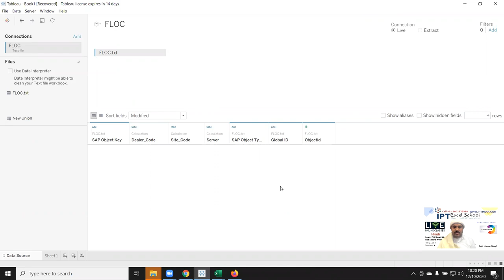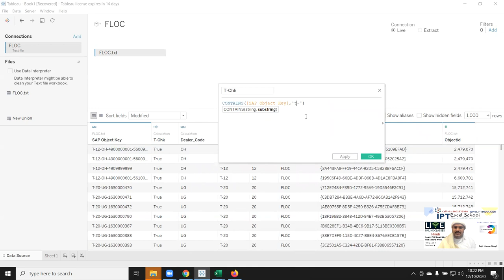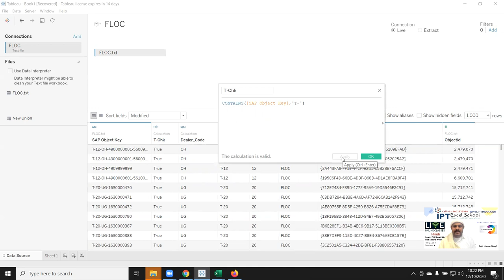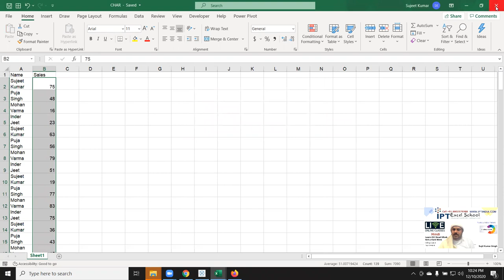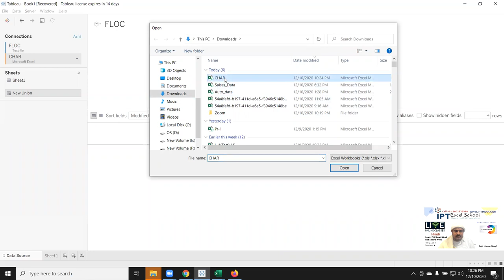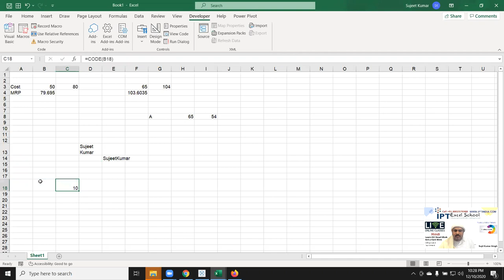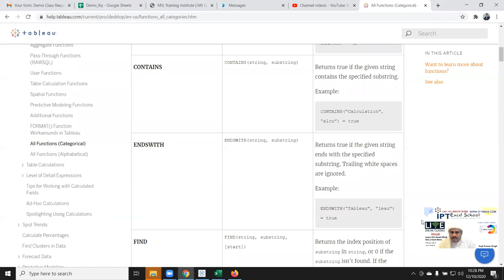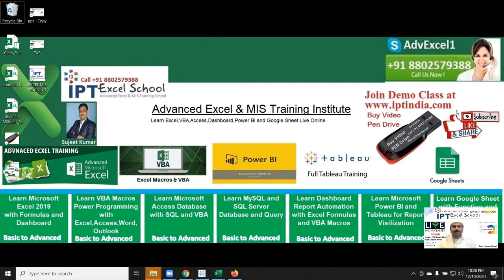How Can Apply Formulas in Tableau - Tableau Tutorial in Hindi